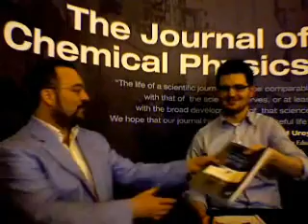Interview with JCP Associate Editor, Edward W. Castner Jr.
Interview with JCP Associate Editor, Edward W. Castner Jr. at the 2008 Spring ACS Meeting in New Orleans, LA.